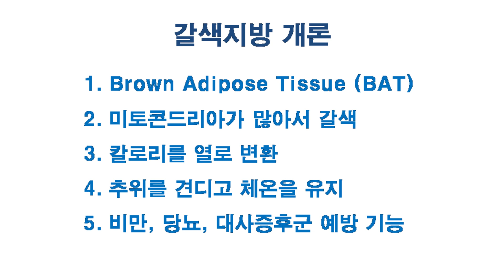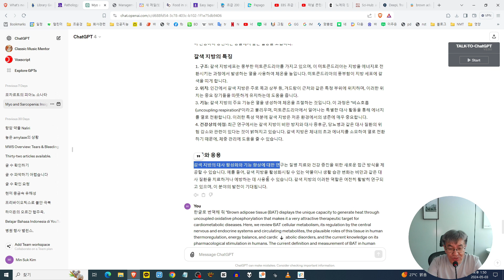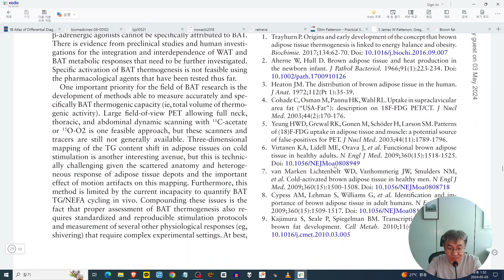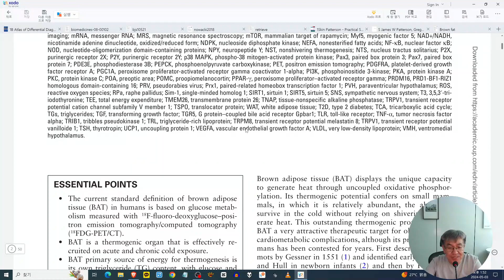[갈색지방 #1] 갈색지방 개요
갈색지방 (Brown Adipose Tissue: BAT)의 정의, 기능, 분포에 관한 개략적인 소개입니다.